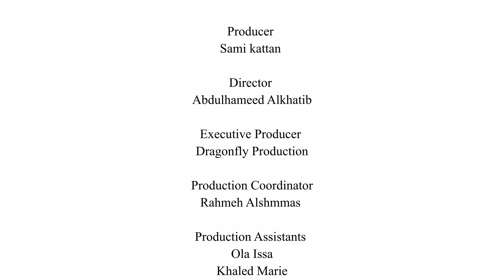Unesco/Petra Risk Prevention Film